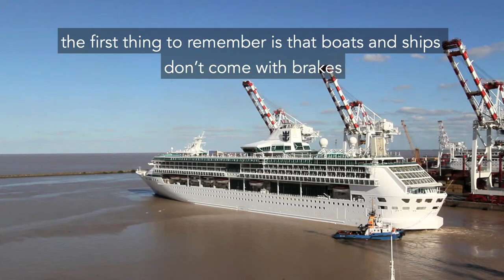Traffic Rules // Paddling Shorts Ep. 6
Look both ways. In this 1-minute episode, paddling experts Paul and Kate Kuthe explain the basics of paddling in crowded waterways.